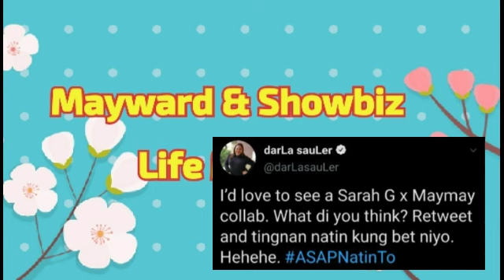Abangan Ang Pasabog ng Dalawang Sikat na ito/Mayward & Showbiz Life Mania